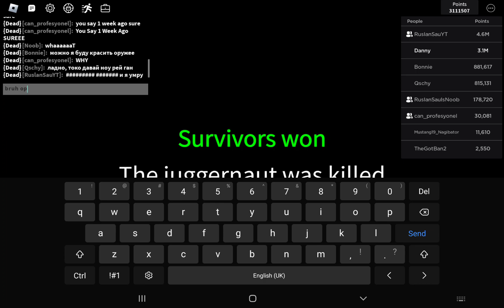Roblox saktk 1v1 oslik and RuslanSau